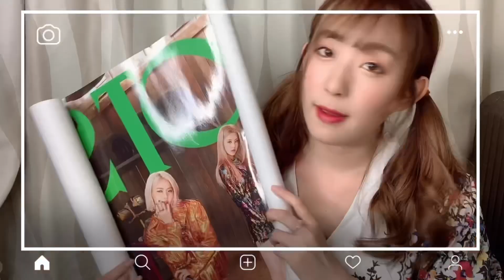【感動】リマちゃんが動画観てくれたかもしれないお話🌈【NiziU】